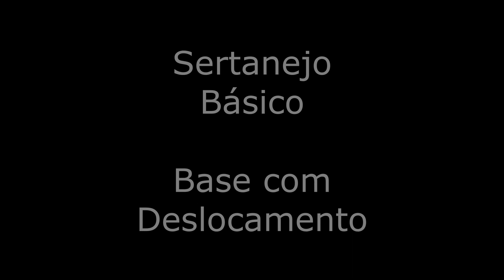Passos intermediários de Forró, Gafieira e Sertanejo (Aulas de dança de salão diárias #792)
Esse vídeo teve a participação e apoio de @caroldança_
Procure por ela no Instagram e Youtube